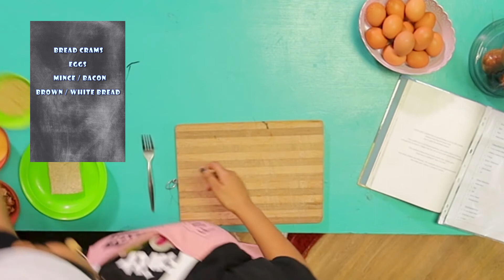Faith Kidz // HEART FAITH & MENTAL ASCENT // 3rd Episode (Series of Faith)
HEART FAITH & MENTAL ASCENT: Being doers of the Word and not just hearers of the Word. Learn how real faith comes from the heart and not your head, it needs to become a heart revelation. Doing what the Word says and believing God's Word will bring firth fruit in your life. Join us for a yummy baking session with Miss Sprinkles and some new fitness routines. MyFaithKidz